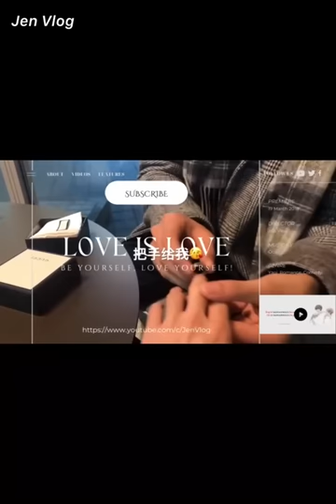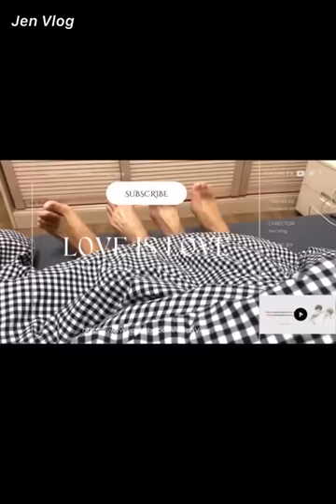[Engsub/BL] "The moment you looked back again, I knew I won for sure" | Chen Lv & Liu Cong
Livestream 9.2.2023
Chen Lv/ Trần Luật: @Clv陈律

Jen Vlog